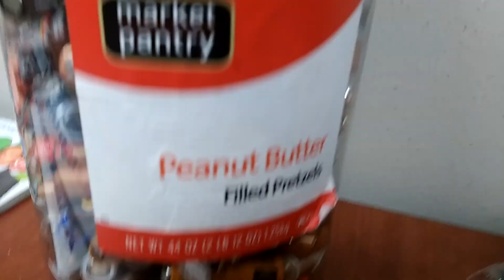Peanut Butter Filled Pretzels | UnboxAbel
Saw a container of Peanut Butter Filled Pretzels